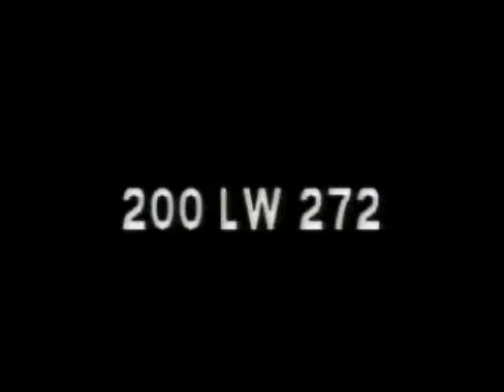LONGINES-WITTNAUER [WITH] ERIC JOHNSTON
Longines Chronoscope: A Television Journal of the Important Issues of the Hour. Eric Johnston is interviewed: He has just returned from the near Middle East, where he was working to develop the Jordan Valley.

CREATED BY
Longines Wittnauer Watch Company, Inc.